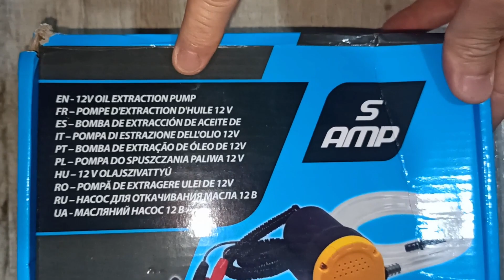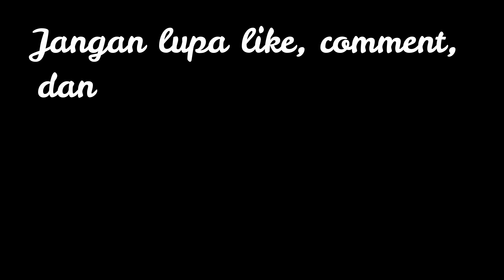UNBOXING POMPA ELEKTRIK SOLAR 12V!!!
Pajero STan kembali dengan video unboxing, yu langsung aja ditonton~

Follow IG kita @pajerostan